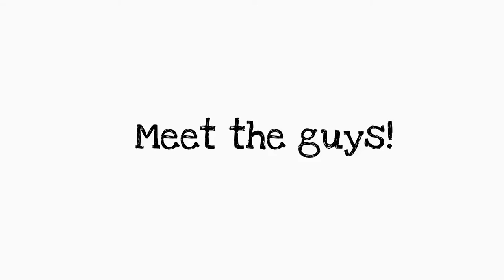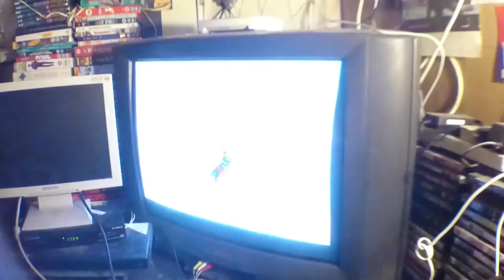James Allen Vlog #3: Recording with my band, Knowpeace.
My band, Knowpeace, recorded last week, so I decided to film parts of it, I hope you like it. 'Like' Knowpeace on Facebook and say hello, we'll release the recordings soon!!